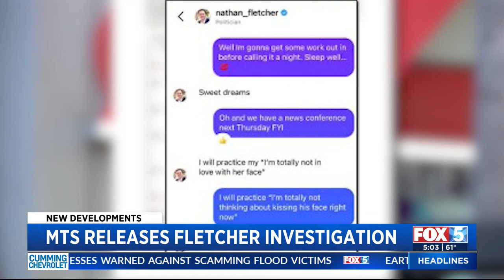MTS Releases Findings From Nathan Fletcher Investigation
The San Diego Metropolitan Transit System (MTS) released the findings from an independent investigation into claims of wrongful termination against the transit agency by former Supervisor Nathan Fletcher’s accuser in her lawsuit alleging sexual assault.